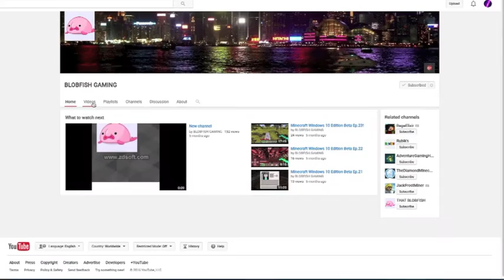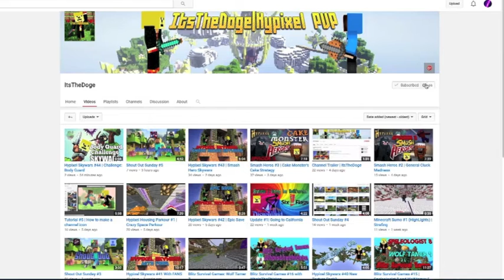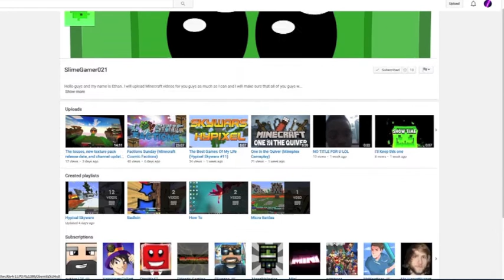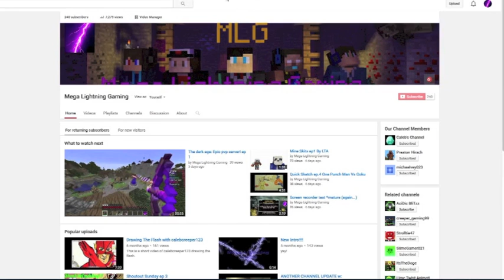Shoutout sunday episode 8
rules:
stay active on my latest videos and in the comments section